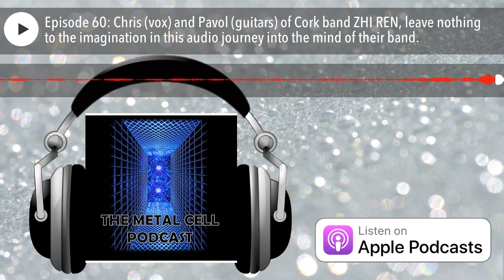Irish Metal Bands: Chris (vox) and Pavol (guitars) of Cork band ZHI REN.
I was delighted to welcome Chris (vox) and Pavol (guitars) of Cork band ZHI REN. The lads also sent on 4 demo's of new songs, one of which is featured on the show...the brilliant "Feed the Beast" and after hearing those songs, their appearance at this years Siege of Limerick cannot come fast enough! Chris and Pavol take us on a crazy adventure recalling the lunacy of their appearance at GOTHOOM Open Air Festival in Slovakia and the song writing process in a isolated wooden cabin. Podcasts are made for these stories! Enjoy the show and if you enjoy it leave a rating. Thanks Richie.